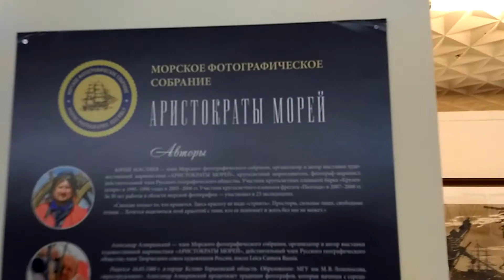Аристократы морей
Вид белоснежного левиафана, величественно расправившего свои крылья посреди океанского простора, – это завораживающее зрелище. Именно поэтому ежегодные регаты больших парусников собирают сотни тысяч зрителей. А сами парусные корабли называют «аристократами морей» или «высшей знатью океанов»…
 Подарить мечту о море тем, кому не довелось ходить в дальние плавания, и пода­рить воспоминания тем, чья жизнь неразрывно связана с кораблями и парусниками - цель выставки Морского фотографи­ческого собрания «Аристократы морей».